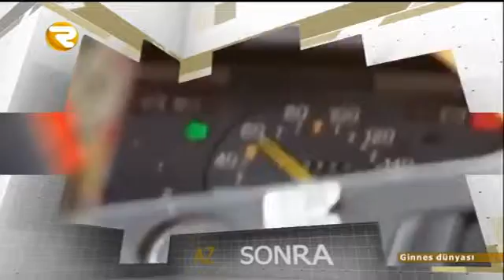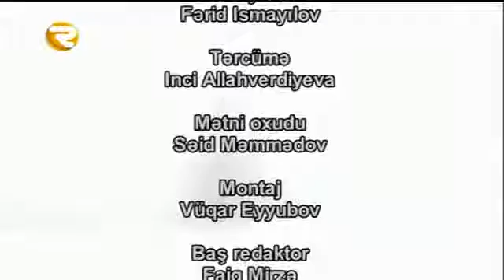GİNNES DÜNYASI 19 11 2015 Region TV